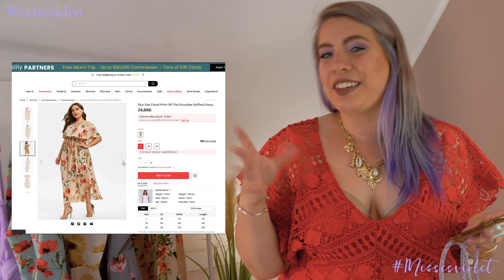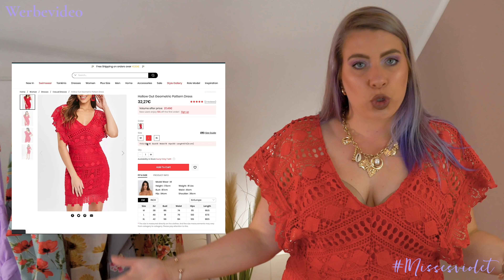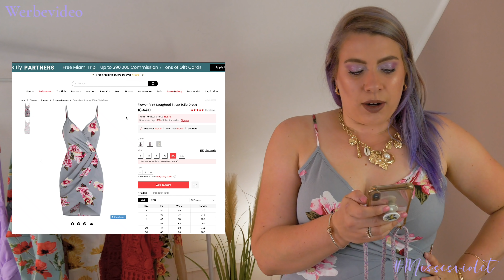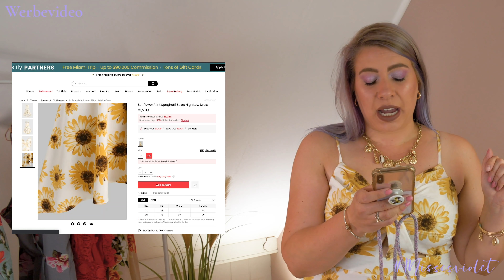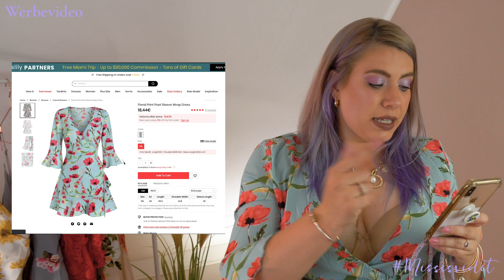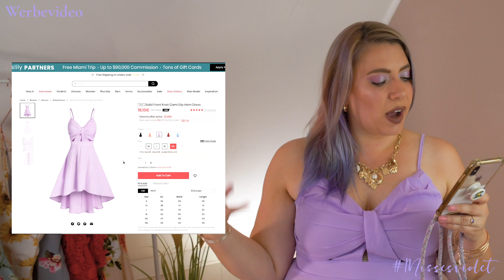Teurer Polyester oder stylische Schnapper? Dresslily Curvy Try On | Missesviolet 💜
Heute gibt's wieder einen Dresslily CurvyTryOnHaul für Euch! Dieses mal habe ich nur hübsche Sommerkleider raus gepickt. Wir vergleichen: Wie schaut's im Shop aus und wie an mir. Passen Schnitt, Qualität und Preis? Das erfahrt Ihr im heutigen Video.

▪️ INFOS ▪️

🎥 Meine Kameras und
💡 Lichtequipment und
🖥 Editing: Adobe Premiere Pro 10
👗 Ich trage Kleidergröße 44/46
👡 Meine Schuhgröße ist 39
📏 Ich bin 1,64m groß